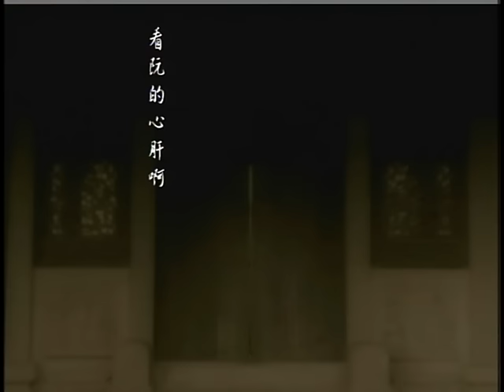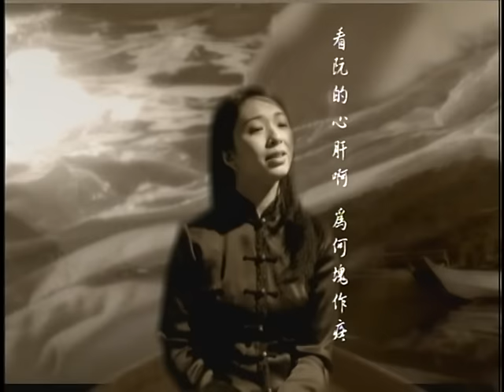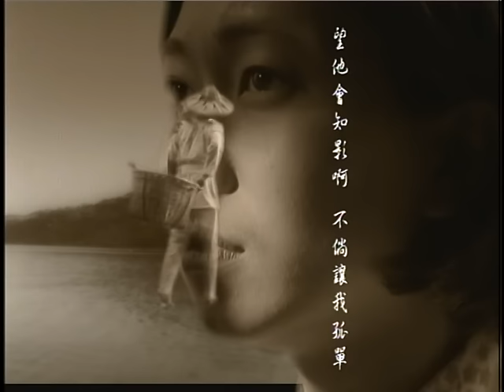許景淳 Christine Hsu【天頂的月娘啊】Official Music Video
【ROCK TODAY】
1996年1月18日 許景淳《天頂的月娘啊》多情發行！

台灣第一美景 史上最純歌詩 最美麗的台語歌 許景淳─天頂的月娘啊
體會女人心肝的12首原汁台語歌 流行樂評家讚賞第一人
台灣歌從此不再哀怨，12首都是最多情細緻的情感回響

迷失方向，我們四處尋找溫暖的燈火；車燈與霓虹，無法替代螢火蟲的童年
而月娘始終微笑著，美麗的光芒在大地。

孤單的人渴望熱切的擁抱，而愛一日難求，思念如海澎湃，
月娘是戀人，是母親，擁抱孤獨，痛便消失。

月娘唱著慈愛的歌，晶瑩剔透，曇花盛開。
你聽，愛，童年‧與大地都動容傾聽；傾聽人間最美麗的聲音，與月娘同歌歡唱

阿淳的歌聲極美，美極了，我們無法形容。
但她自個說得挺透：「像好瓷佳陶，不必多說什麼，看著怔忡起，陶醉無言語；
或者雙掌撫貼，就可以感覺它的溫潤與質感。」
當然並非自炫，她要的是自然。
唱台語歌也一樣，無須編造堂皇的理由，像台灣美好的山水風物，
在苦難、怨言和哀歌之外，總是依然美麗著。
阿淳的台語歌就是台灣美好的山水風物，有溫馨的回憶、熱烈的歡呼和理還亂的愁怨，
等她開懷一唱，我們懂得愛與美的感動，懂得台灣的深情。